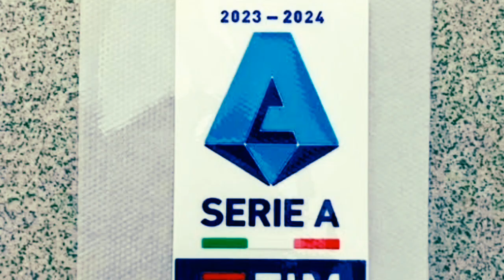BARZAGLI SHOCK LA DICHIARAZIONE CONTRO LA MEDIA. IN SILENZIO LO SCUDETTO C'È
BARZAGLI SHOCK LA DICHIARAZIONE. IN SILENZIO LO SCUDETTO C'È

Ciao BIANCONEROS, benvenuto sul canale juventus oggi, canale dedicato a tredici novità dalla Juventus di oggi, quindi non perdere tempo e 🔴iscriviti al canale per non perderti nessuna novità dai più grandi d'Italia!🇮🇹

✅ISCRIZIONE

🔔ATTIVARE

☑️Crediti

⚠️Nota ⚠️ Poiché il canale mantiene la verità e la fiducia del nostro pubblico, ti portiamo notizie da siti affidabili. Perciò, puoi sentirti a tuo agio e goderti i nostri contenuti